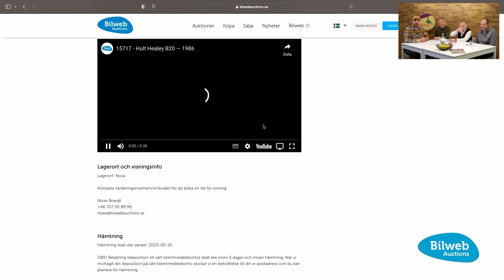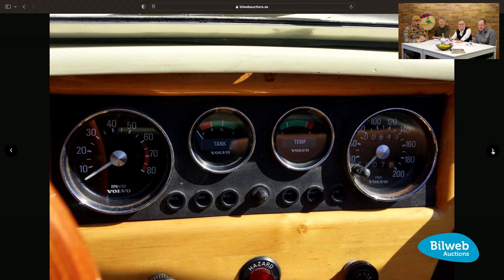Bilweb Auctions talks - Hult Healey B20 — 1986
Med tankarna på den ikoniska bilen, Austin Healey, i bakhuvudet tillverkades 35 byggsatser och 4 färdiga bilar på 1980-talet. Detta exemplar av Hult Healey är byggt av en kunnig person som även byggt ett par AC-Cobror. Nuvarande ägare har ägt bilen i 15 år. Den är utrustad med Volvos B20 motor som är borrad till B21 i renoverat och lagom trimmat skick. Toppen är något modifierad och har utrustats med en Weber tvåportsförgasare. Motorn har även en mild trimkam, oklart vilken betäckning kammen har, och extractorgrenrör. Bilen har även utrustats med Volvos original GT instrument. Ägaren uppskattar effekten till cirka 120-130 hk. Växellådan av modell M40 är också renoverad. Hult Healeyn är påkostad genom åren. På senare tid har bland annat bromsar blivit åtgärdade och den har fått nya däck, kopplingsvajer och batteri. Bilen lackerades om för cirka 10 år sedan och fick då en ny kulör. Ny sufflett med ställning medföljer men denna är inte monterad. Torkarna och vindrutespolningen är defekta. Bilen är servad senast hösten 2022 och den startar lätt och går bra.